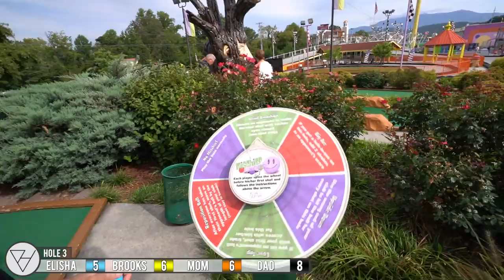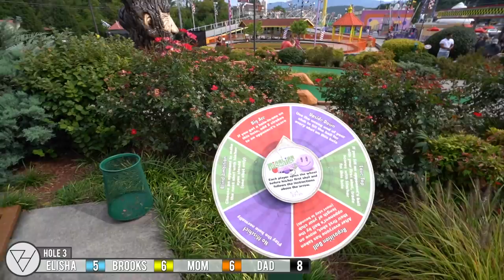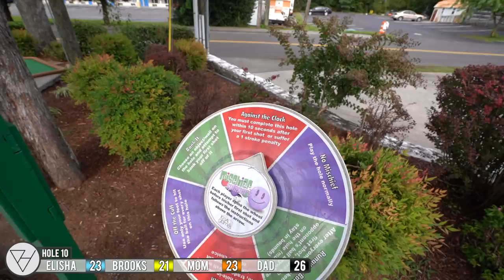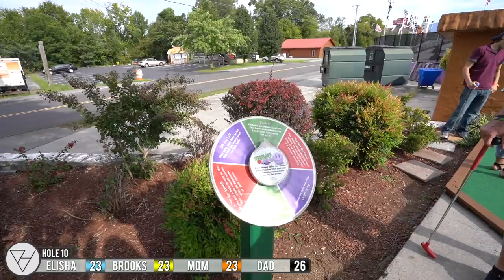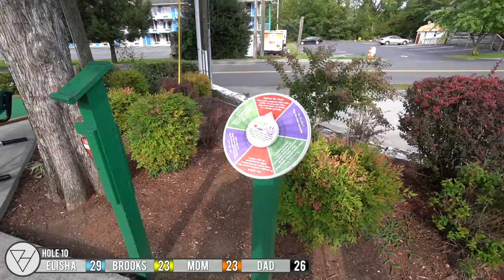This Mini Golf Course Is Incredibly Hard!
My parents are joining us today as we play Course 2 at Fantasy Golf in Pigeon Forge, TN. This is surprisingly challenging mini golf course, mainly because most all of the course is uneven. This alone makes the course entirely unpredictable. Do you think any of us can get a mini golf hole in one?!